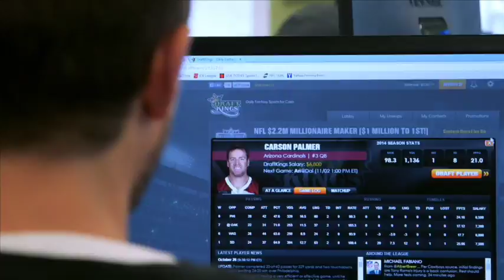Joshua Adler 2016 Production Reel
Producting Reel for Joshua Adler - West 88th Productions